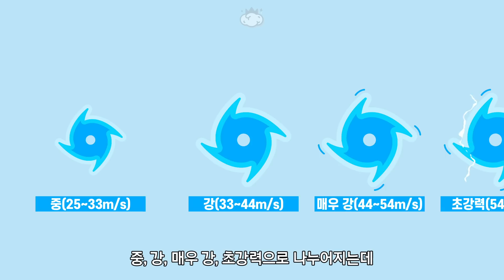창문에 테이프를 X자로 붙여 놓는 건 정말 효과가 있을까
태풍에 의한 피해를 줄이기 위해 창문에 테이프를 x자로 붙여놓거나
젖은 신문지를 붙여놓는 경우가 있습니다

이렇게 하면 정말 창문이 깨지는 것을 막을 수 있을까요?

참고자료